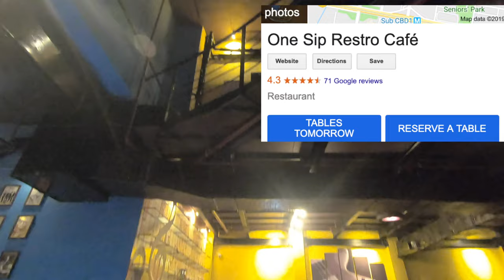PARDA BIRIYANI || ONE SIP RESTRO CAFE || LUNCH AT JUST RS 390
thank you, folks, for the awesome support.
Hello, everyone, we are redoing the channel to a more versatile and open platform of food culture hope you enjoy the content .